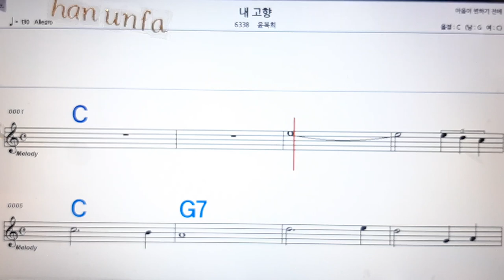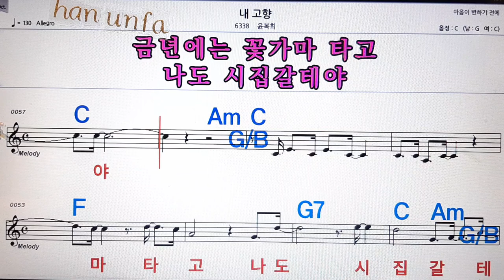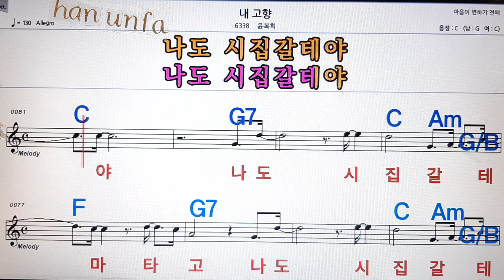내 고향/윤복희💋노래방, 통기타 , 코드 큰악보, 가라오케, 반주💖Karaoke, Sheet Music, Chord, MR